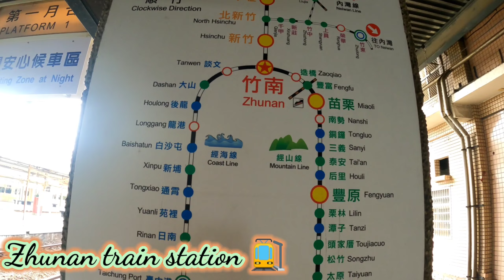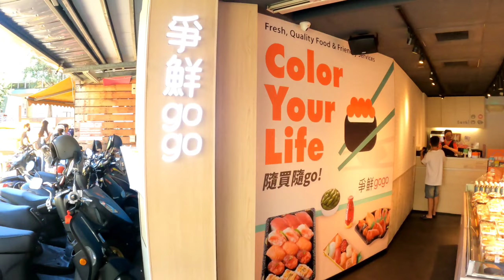TaiWan Famous Shopping Place